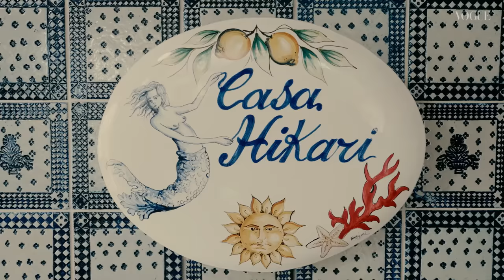森星の自宅を初公開！好きなものに囲まれた、センス溢れるインテリア。｜My 5 Favorites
モデルとして活躍を続ける、森星。そのルックスやキャラクターはもちろん、私服スタイリングなどに垣間見るそのセンスの良さも、人気を集める理由の1つ。そんな彼女の感性が光るインテリアをVOGUE JAPANだけに初公開！　自宅の中でお気に入りの場所や過ごし方など、「My Favorite」な5つのことを紹介します。